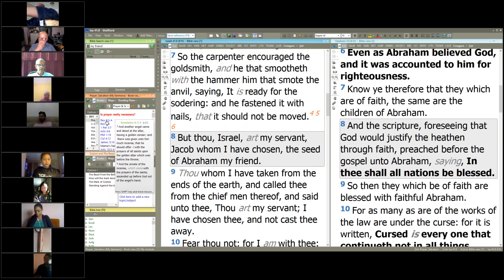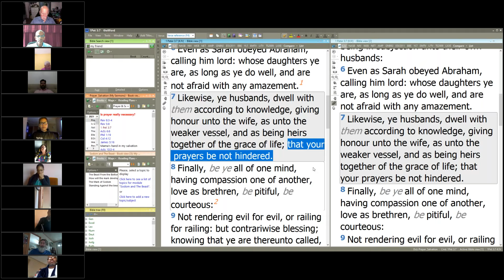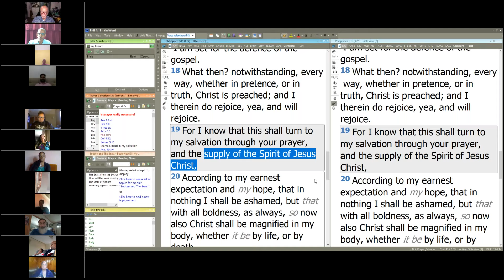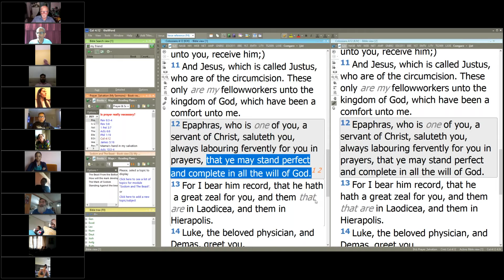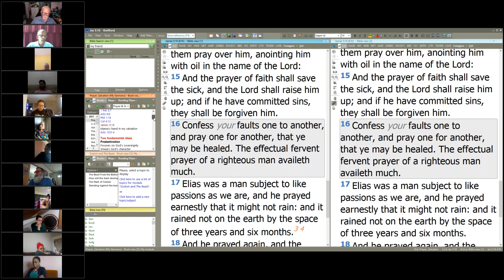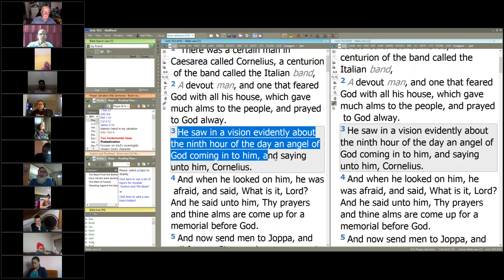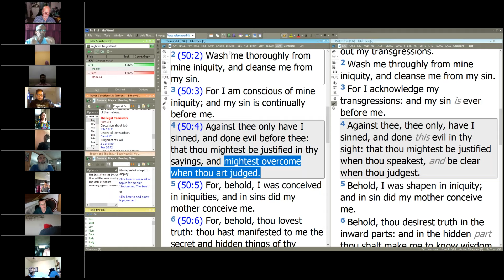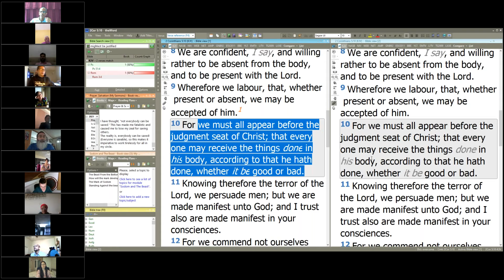Prayer and Salvation - David Clayton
Online Sabbath School, January 23, 2021